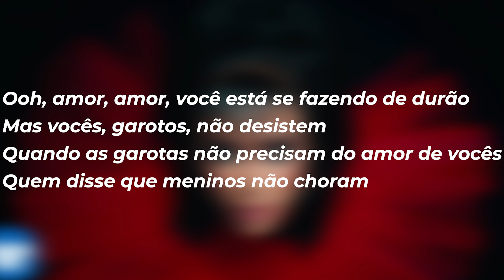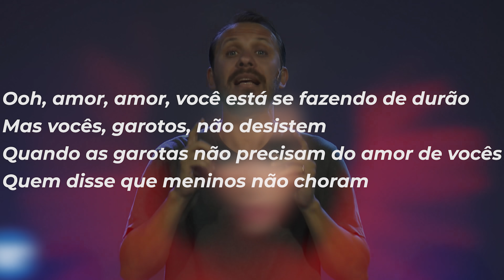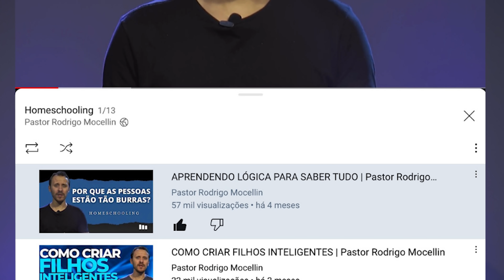Anitta: Boys don’t cry | Pastor Rodrigo Mocellin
- Anitta é poderosa: destrói mais do que muitos professores
esquerdistas.
- Curso Homeschooling ao Alcance de todos
Adquira e mude a história de sua família!
Contribua com a Igreja Resgatar:
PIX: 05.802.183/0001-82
Conta corrente:
BRADESCO Agência: 3876 C/c 78-7
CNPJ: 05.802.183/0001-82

- Cultos: Domingo 9:30h e 19:30h e Quinta às 19:30